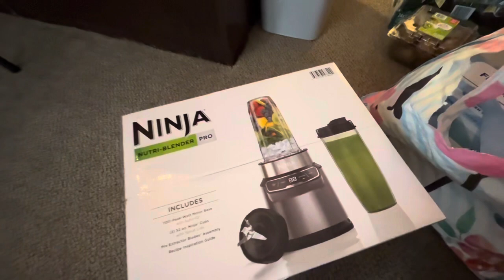Влог Ёлки к Рождеству уже в оптовом магазине в Америке Распаковка из Сэмс-Клаба